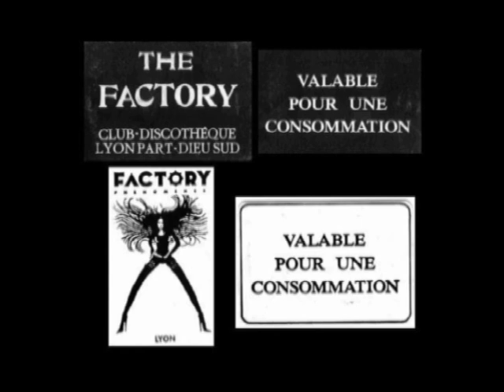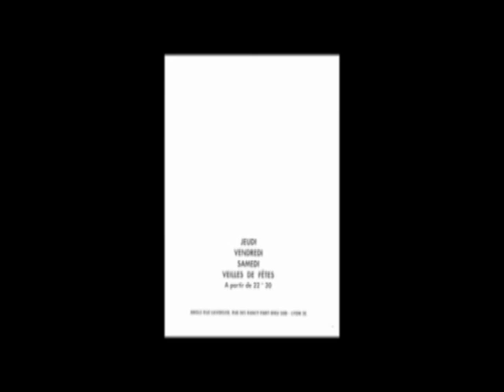[THE FACTORY 1991] Phil Rodriguez & Michel + Thierry Hervé - 1H Live Mix !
THE FACTORY PHENOMENES 1991 by Phil Rodriguez & Michel + MC Thierry Hervé alias "La tête d'affiche" @ Lyon - 1H Live Mix !

Tracklist made by Steph Mi and Laurent .F :
00:00  Generation of love - Jesus love you (More Protein)
03:45  Inner City - Hallelujah (10 Records)
07:50  DSK - What would we do (FFRR Recording)
09:40  Thierry Hervé "Raide !"... "J'suis Raide" :-)
12:00  Thierry Hervé :-)
12:16  Intro by Thierry Hervé - Apotheosis - O Fortuna (Indisc)
17:00  Holly Noise - James Brown is still Alive (Hithouse Records)
19:09  Thierry Hervé "Exctasy Exctano Houaa" :-)
21:10  (?)
23:45  Phenomena - Who is Elvis (No Respect Records)
26:54  L.A. Style - James Brown is dead (Decadance)
30:45  Smart Systems - The Tingler (Nightmares on Wax)
31:05  The Deadkirks - Your son is dead (Mid-Town Records)
32:06  (?) Do you want me Do you need me...
32:40  Fire on High - Float in Dream of EX-TC (Décadance)
34:33  Bizarre Inc - Playing with knives (Vinyl Solution)
37:40  Pleasure Game - Le Seigneur des ténèbres (Music Man Records)
42:52  (?) Je l'ai celui-là en plus ! Impossible de me rappeler !
47:05  (?)
49:34  P.W.M. - Are you ready to move (ZYX Records)
52:50  Human Resource - Dominator (R & S Records)
57:02  (?)
59:21  (?)

 Détails concernant les droits d'auteur :

"DSK-What Would You Do (Hurley's Extended Mix)", enregistrement de la bande son administré par : DeepMiningCorpAssoc
"P.W.M.-Are You Ready To Move - Techno Mix", enregistrement de la bande son administré par : Zyx_Music_GmbH
"Human Resource-Dominator", enregistrement de la bande son administré par :  [Merlin] Essential Music
daredo GmbH
Enregistrement de la bande son administré par : AltraModaMusic
"Pleasure Game-Le Seigneur des Ténèbres (Mystic House)", enregistrement de la bande son administré par : [Merlin] IDOL
"Inner City-Hallelujah '92", enregistrement de la bande son administré par : UMG